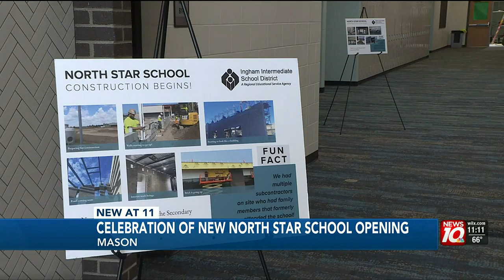Ingham Intermediate School District celebrates opening of North Star School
The Ingham Intermediate School District celebrated the completion of the North Star School.